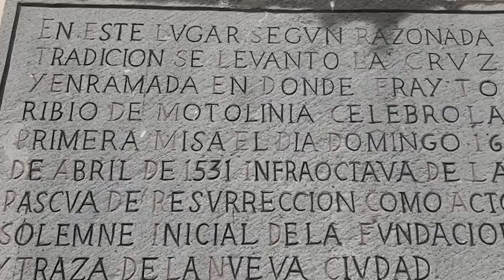Se cumplen 492 años de de la fundación de la capital poblana.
📰 setnoticias.mx